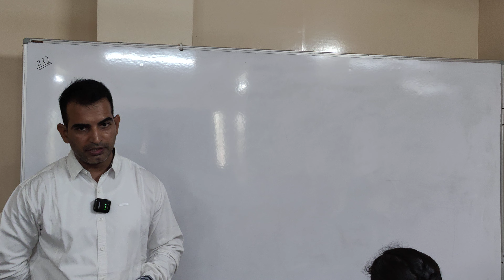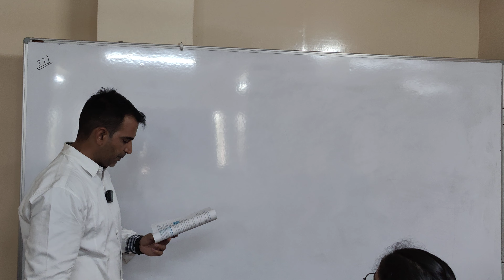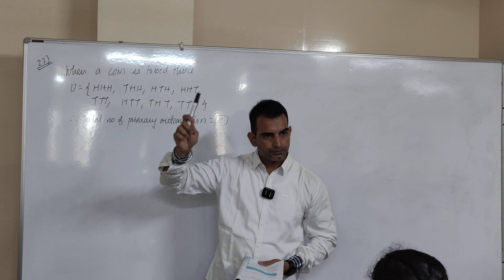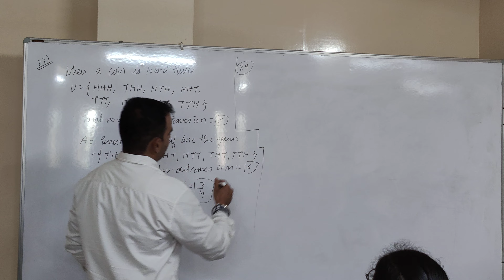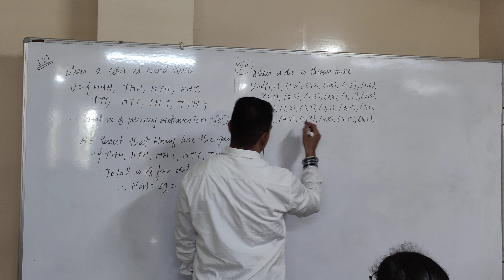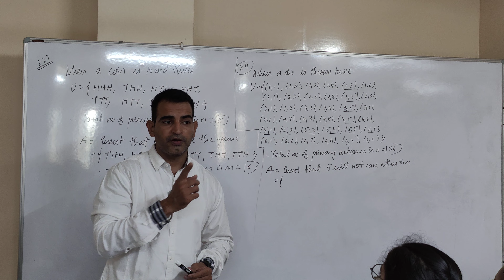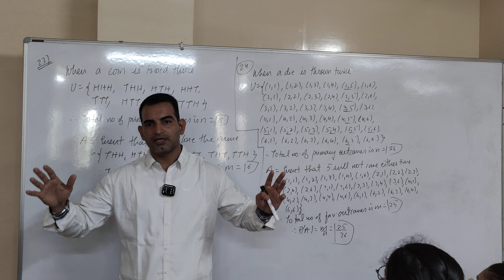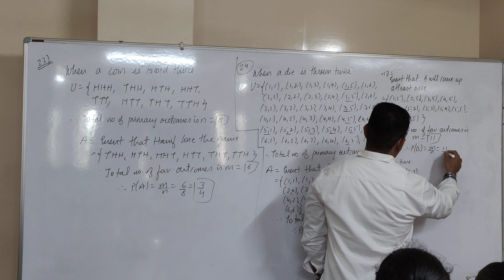MITHUN SIR# M.S.ACADEMY#CLASS 10#GSEB#MATHEMATICS# CHAPTER 14# PROBABILITY# SUM NO. 23 N 24#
MITHUN SIR# M.S.ACADEMY#CLASS 10#MATHEMATICS# CHAPTER 14# PROBABILITY# SUM NO. 23 N 24# IMPORTANT FOR BOARDS#